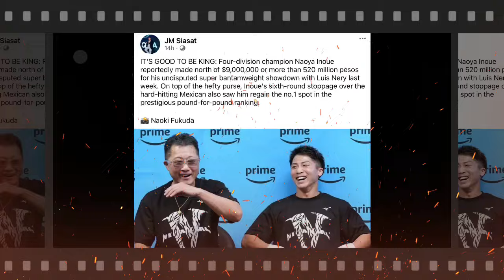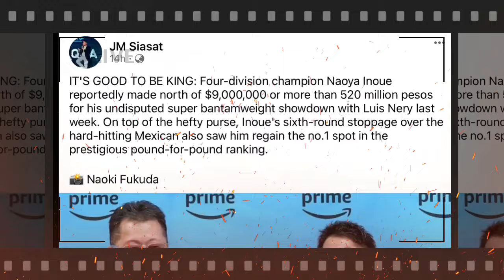Tiba-tiba na naman! Halimaw ng Japan, kinita sa laban kay Nery, ibinunyag na! Tank Davis prangka na!